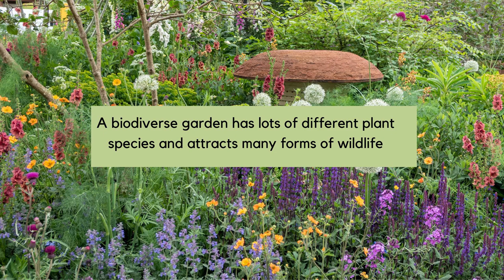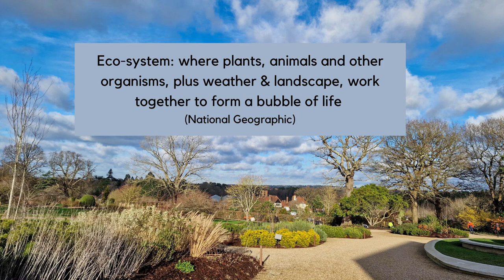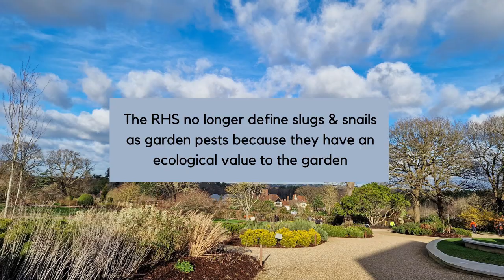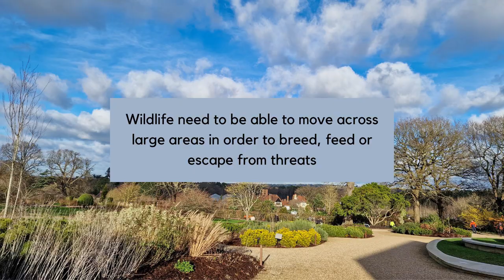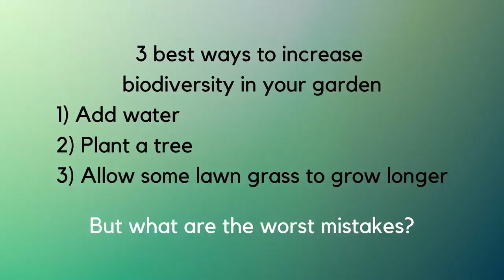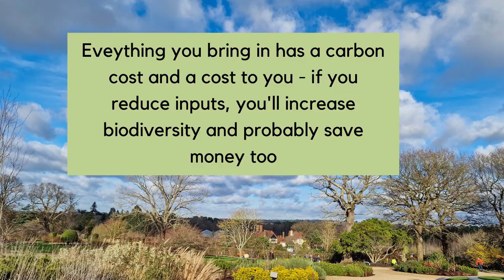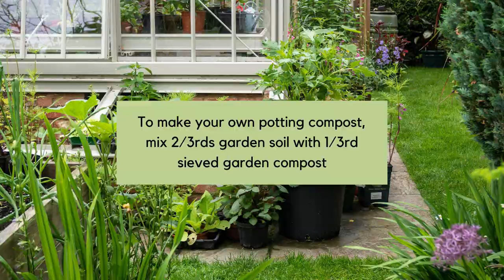Gardening for biodiversity - why changing the rules is good news for garden lovers!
Discover an easier, more relaxed and flower-filled gardening style! Instead of an endless list of chores, the @The_RHS is now advising us to let go of some of the old gardening rules and garden in a different way.
Gardening for biodiversity means leaving leaves on borders, less mowing and filling your garden full of plants and plants and flowers. Here I talk to the Royal Horticultural Society's Senior Wildlife Specialist, Helen Bostock and the Principal Horticultural Advisor, Leigh Hunt to find out why changing the rules is good news for garden lovers as well as the environment.
If you're looking to garden for biodiversity, then this video is for you! By understanding the basics of gardening for biodiversity, you'll be on your way to creating a garden that is full of life and beautiful to look at!
00:00 Welcome
00:39 The Royal Horticultural Society
01:14 The Wildlife Garden at RHS Hilltop Wisley. Sculpture by Tom Hare
01:33 What is biodiversity in the garden?
03:20 Slugs and snails can benefit your garden - don't call them pests!
03:40 A wildlife friendly garden will help control slugs, snails, aphids and more
03:54 Even the smallest garden can help - the importance of wildlife corridors
05:05 Three easy steps to make your garden more biodiverse
07:51 Does leaving your lawn long damage it?
08:41 Why you don't need to water your lawn in a drought
08:59 Cutting a lawn after leaving it long
09:39 What are the big mistakes to avoid if you want a biodiverse garden?
10:05 Pull up a paver and plant it up
10:50 Think about 'input' and 'output' - reduce your input to save money and be more biodiverse
11:23 Leave autumn leaves on borders
14:57 How to make your own potting compost
13:39 'Right plant, right place' - choosing plants that will grow well in your garden also saves money and environmental resources
14:50 New ways of gardening playlist

Whether you love English garden style, cottage gardens or contemporary urban gardening, The Middlesized Garden has gardening advice and garden ideas for you.

Weekly videos cover gardening advice and garden design  - from small space gardens to middle-sized garden landscaping - plus garden tours and tips for container gardening.

The Middlesized Garden practices sustainability, wildlife gardening and no till methods. If your garden backyard is smaller than an acre, join us and enjoy your garden even more!
The Middlesized Garden Complete Guide to Garden Privacy is available in Kindle or paperback in 13 countries (in English only). If you'd like your garden to feel more private, click here for availability in your country

For small and middlesized backyards and gardens.